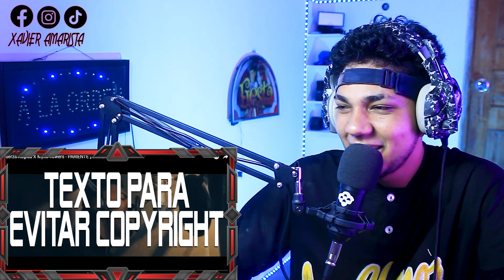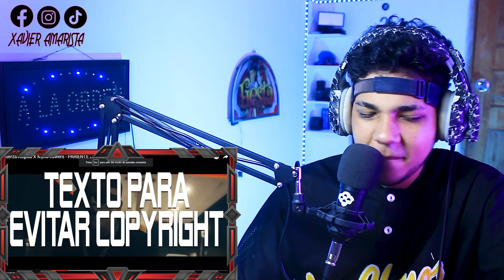Fuerza Regida X Myke Towers - PARIENTE [ Oficial Video ] / REACCIÓN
¡HOLA!
Seguimos con las reacciones gente, en esta ocasión :
Si te gusta un canal de videos Graciosos, divertidos como reacciones estás en el indicado.🤣

Déjenme en los comentarios a qué cantante o video quieren que haga reacciones, trap estilo Bad Bunny, Regaetton, Danceall, Tik Tok

reacción,reaction,reaccion,official video,official,video,oficial video,oficial,spanish reacts,spanish reaction,spaniard reacts, myker tower, Fuerza Regia

¿Donde pueden encontrarme ?

Link de mi vídeo más exitoso

¡ 5 pasos para bailar como ANUEL AA !